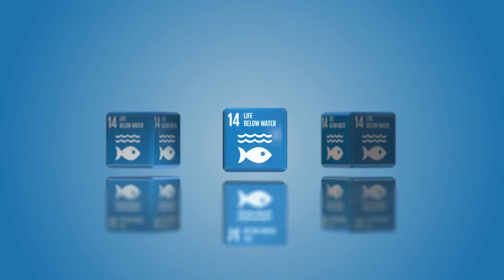Digital Modern Shipping 2023 promo 1